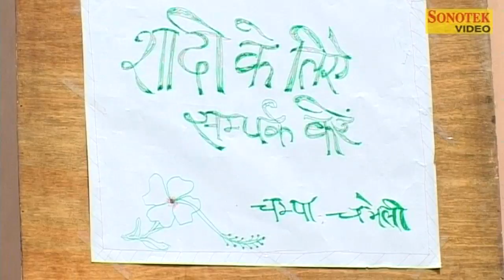Fadak Part 1| Janeshwer Tyagi, Krishanpal Halka, Monika | Haryanvi Comedy Full Movies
Actor- Rajesh Kumar, Rekha Gautam, Dev Sharma, Janeshwer Tyagi, Krishanpal Hakla, Billu Chaudhary, Monika, Geeta, Janeshwar
Singer - Shiv Nigam, Surender Romiyo, Minakshi Panchal, Rajesh
Writer/Director/Producer- Hansraj Railhan
Co-Producer- Lila Krishan Railhan, Rajesh Thukral, Rajat Vij

haryanvi comedy video haryanavi,
haryanvi comedy ragni haryanavi 2019,
haryanvi comedy video haryanavi 2018 download,
haryanvi comedy video haryanavi 2019 lalit shokeen,
haryanvi comedy video haryanavi 2019 download,